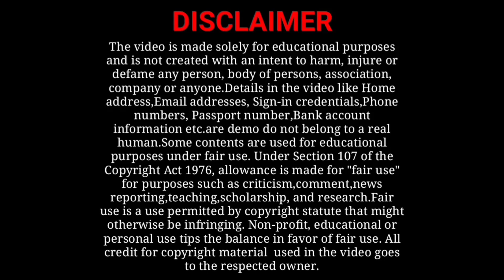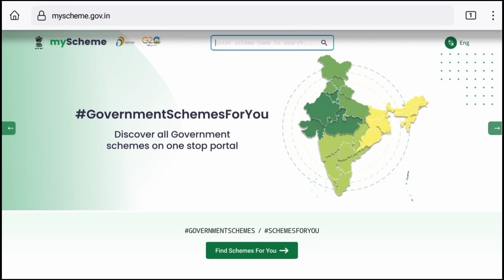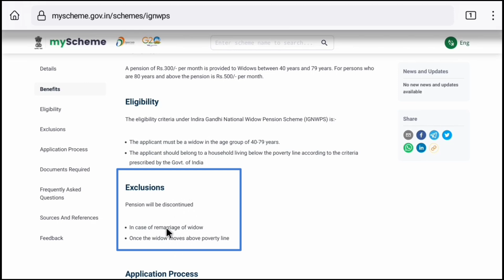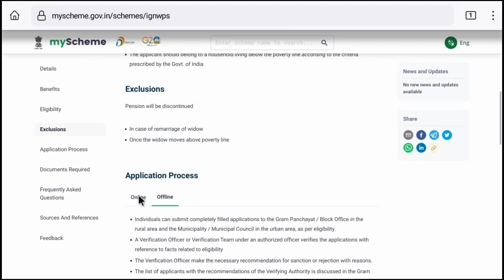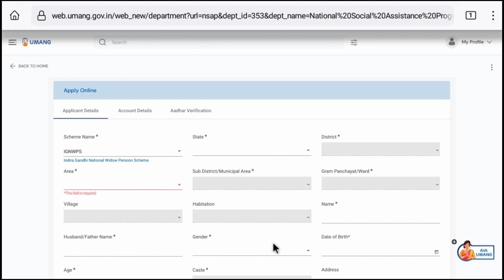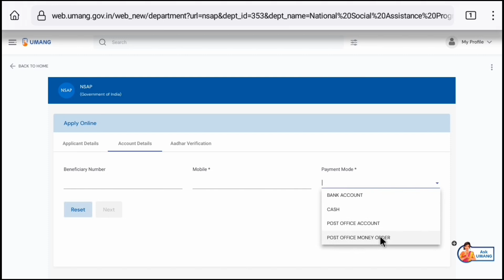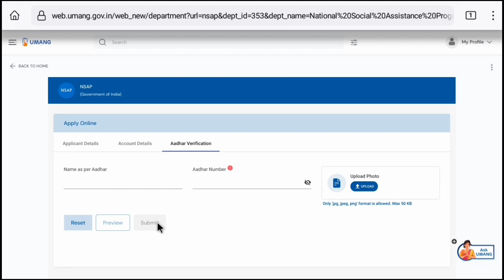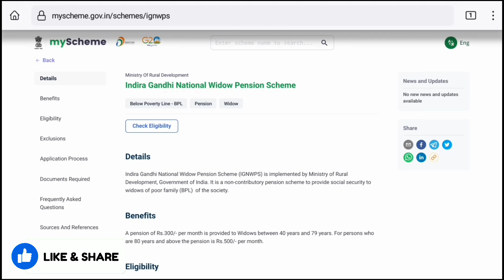Indira gandhi national widow pension scheme apply online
indira gandhi national widow pension scheme
indira gandhi national widow pension scheme online apply 2023
national widow pension scheme
indira gandhi pension scheme
indira gandhi national widow pension
online apply for indira gandhi national widow pension
national widow pension scheme online apply 2023

👉 IPPB doorstep aadhaar mobile number update..

👉Child aadhar card mandatory biometric update..

👉Digilocker no record found problem..